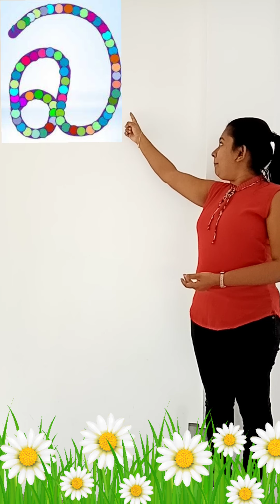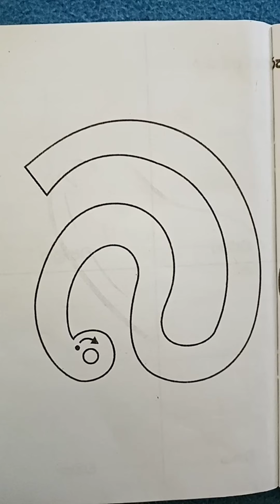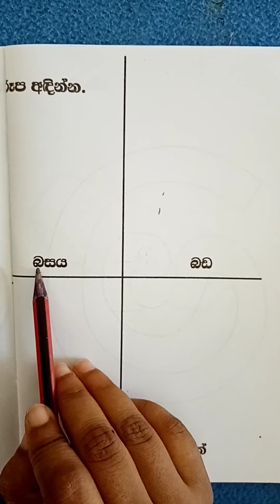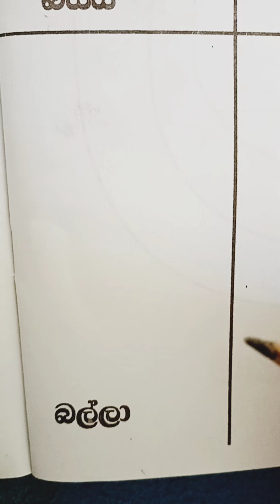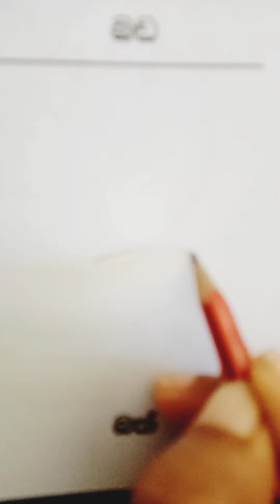Sinhala lesson - බ ( UKG )